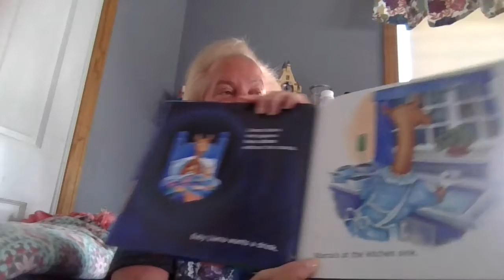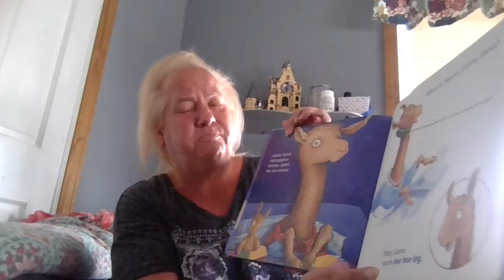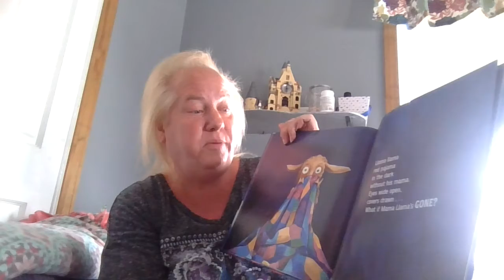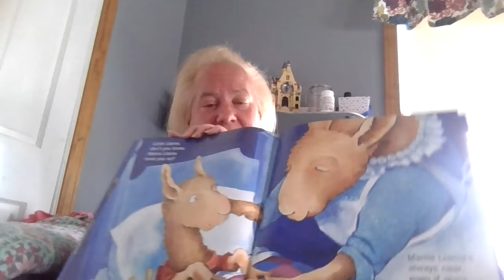Llama Llama Red Pajama Read Aloud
Written and Illustrated by Anna Dewdney